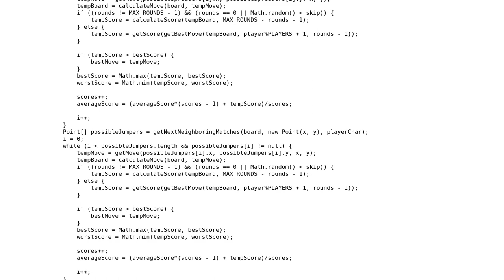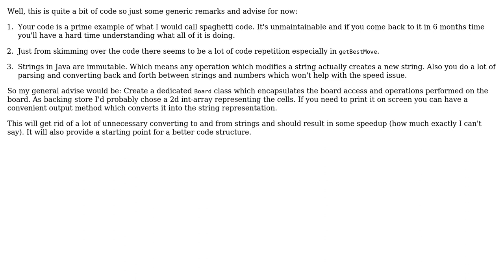Code Review: Good performance when predicting future game states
With thanks & praise to God, and with thanks to the many people who have made this project possible! You are responsible for your own actions.